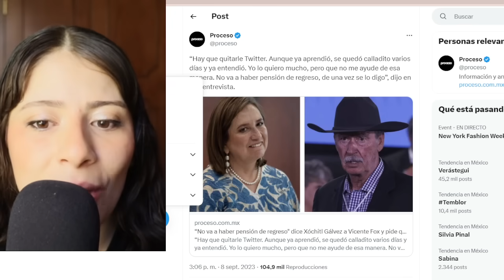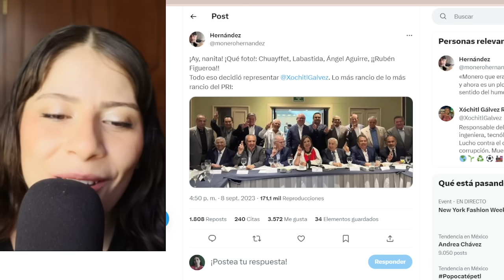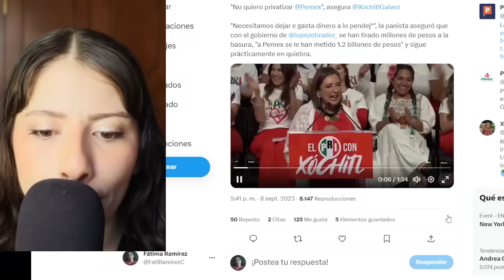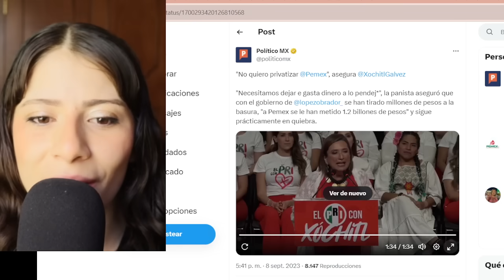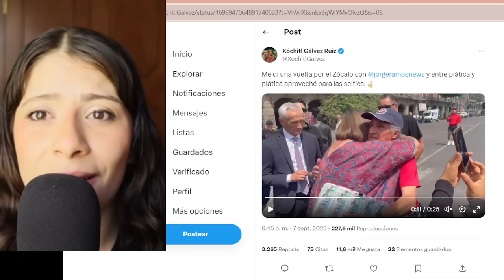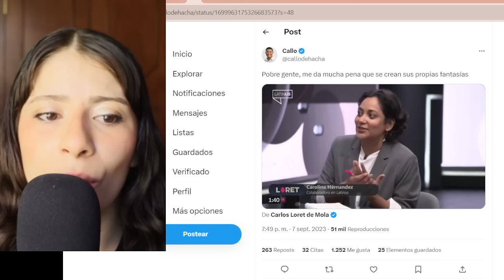AMLO ES UN CH1NGON ATORAN A XOCHITL AHORA PIDE PERDÓN! EXHIBEN LAS PRUEBAS EN VIVO